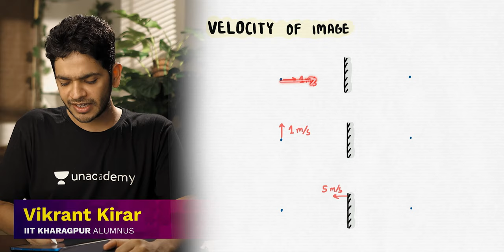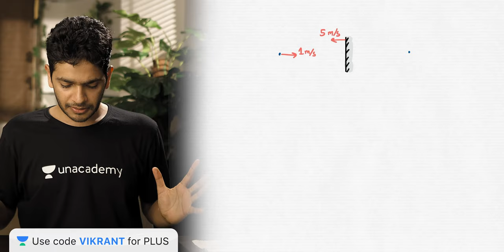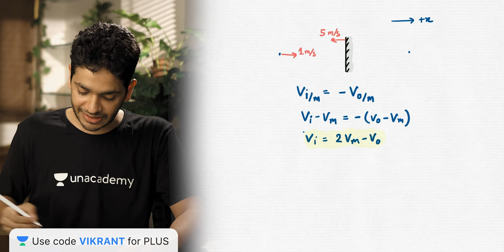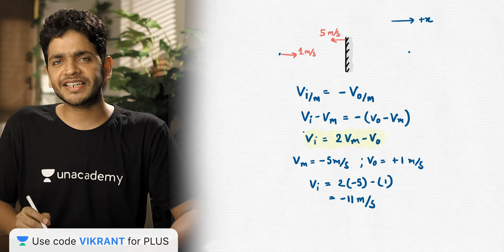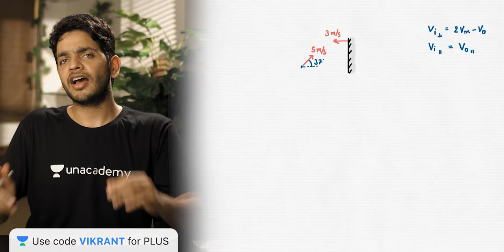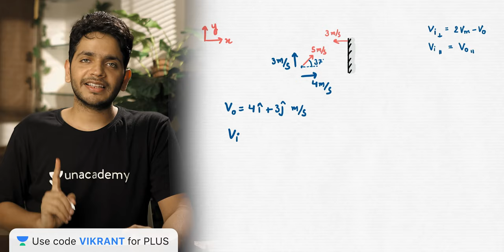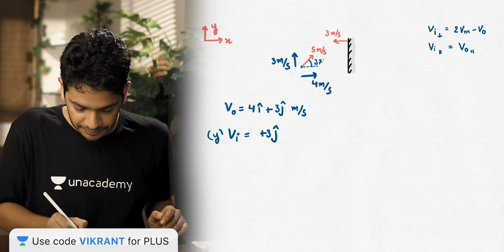Ray Optics L6: Velocity of Image with Plane Mirror | Physics Endgame | Vikrant Kirar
In optics a ray is an idealized model of light, obtained by choosing a line that is perpendicular to the wavefronts of the actual light, and that points in the direction of energy flow.

Vikrant Kirar and other top educators are teaching live on Unacademy.

Unacademy Subscription Benefits:

1. Learn from your favorite teacher
2. Dedicated DOUBT sessions
3. One Subscription, Unlimited Access
4. Real-time interaction with Teachers
5. You can ask doubts in a live class
6. Limited students
7. Download the videos & watch them offline